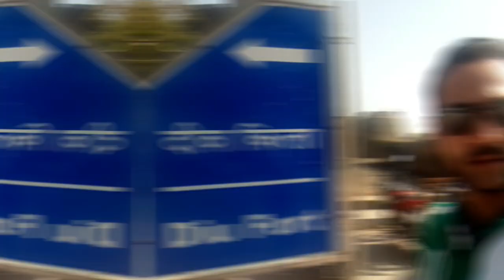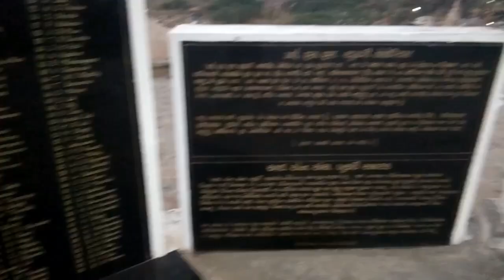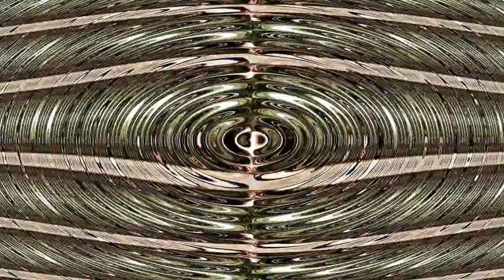Welcome to Diu - Must Visit place in India.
Nice, Clam place to visit.